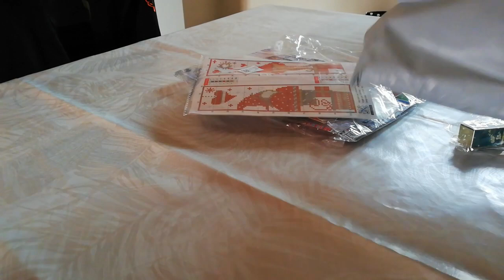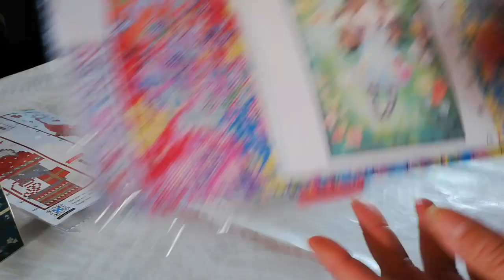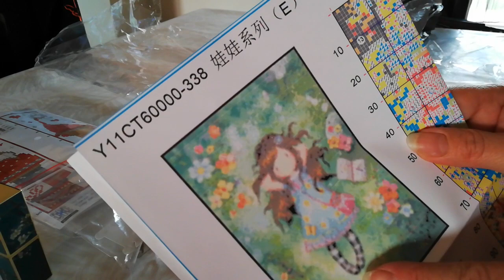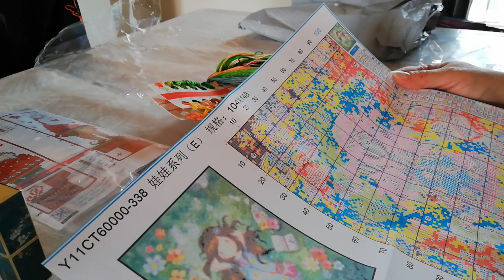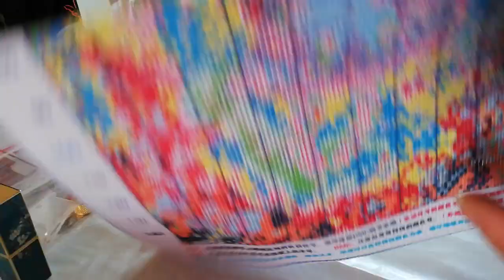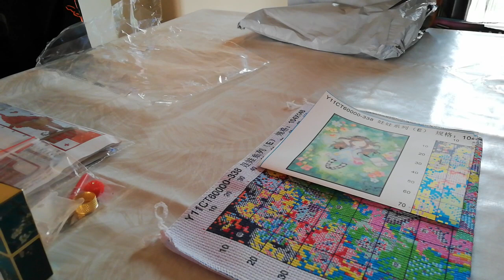unboxing vip cross stitch ❤️❤️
Le lien du site et des produits